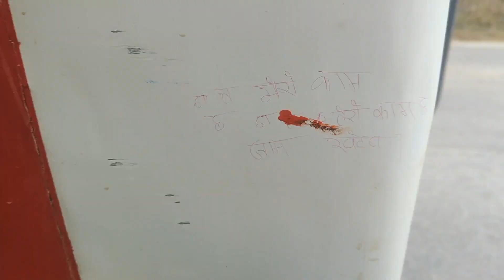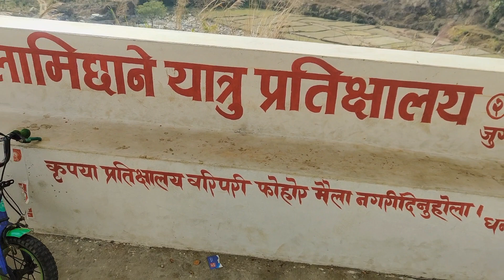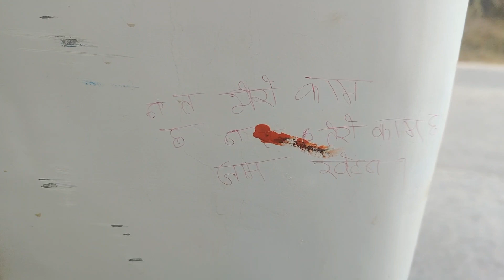Gau bata tektar ma aaiyo yr... 😀 || back to home